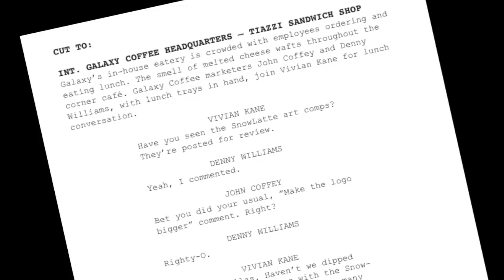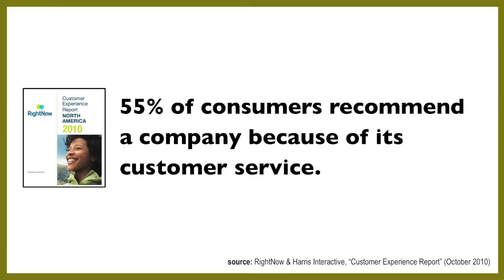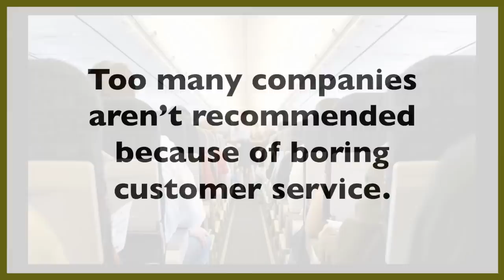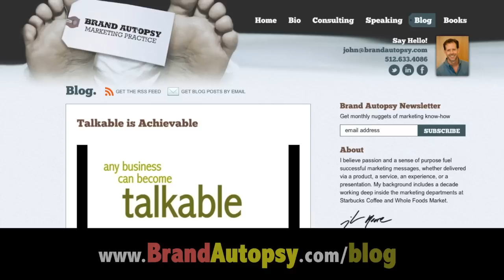episode #35 | Talkable is Improvisational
YouTube | Talkable Brand video series

-- The Talkable Brand video series.

Learn by going off script, a brand can become more talkable.

The Talkable Brand video series will help you to strategically think about ways to make your brand, your business worthy of word of mouth.

Every Tuesday on the Brand Autopsy blog a new episode will premiere giving you knowledge and a nudge. Knowledge being interesting information about word of mouth marketing. The nudge being compelling motivation to make the information happen. The result, I hope, is helping you make brands more talkable.